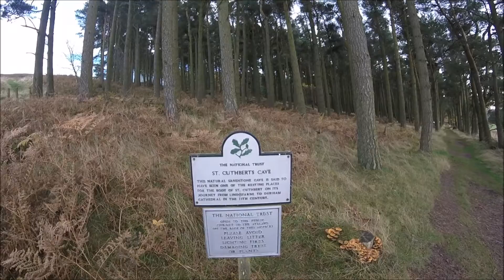St Cuthbert's Cave Walk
Finally got round to editing my trips over the summer months so I will be posting the videos over the forthcoming weeks.

In this video I visit St Cuthbert's Cave and Holburn Moss Lake. A great short walk with extensive views over the Northumbria countryside.